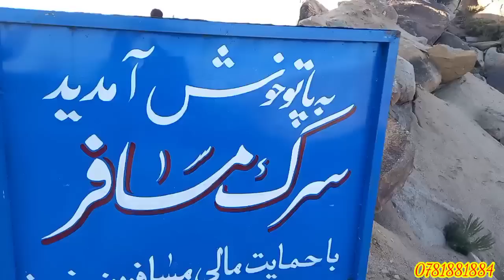آقای کریمی از کشور ناروی تا افغانستان با موتر شخصی آمده است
روز های عید و بعد از آن همه روزه حضور پر شور مردم در سر بند دهقان بر زیبایی این بند می افزاید
و خدا را بابت این کار شکر گزاریم